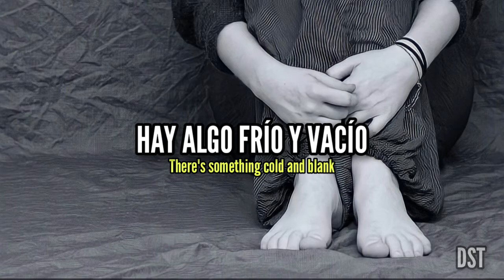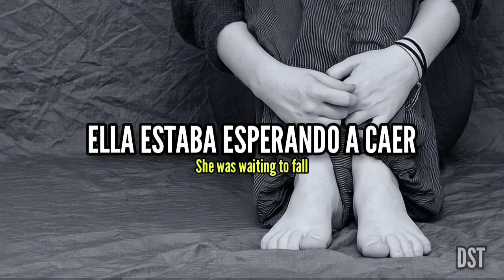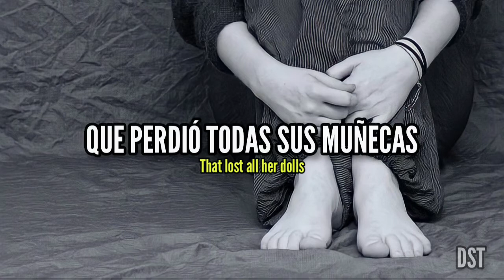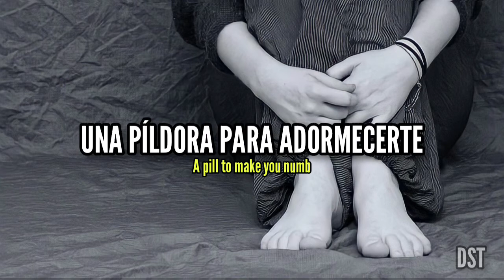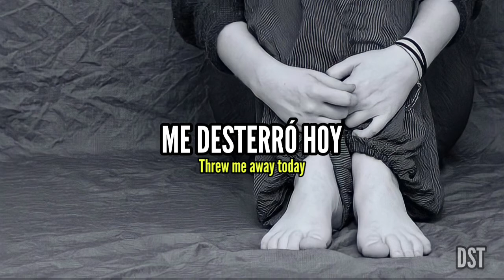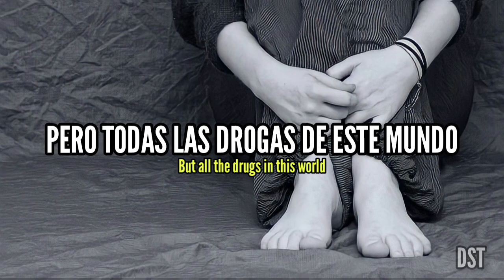Marilyn Manson - Coma White (Sub Español/Lyrics)